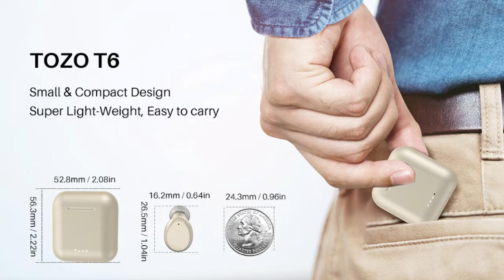TOZO T6 True Wireless Earbuds Bluetooth 🎧Headphones | Best Affordable Wireless Earbuds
TOZO T6 True Wireless Earbuds Bluetooth Headphones
tozo t6 true wireless earbuds bluetooth headphones review,tozo t6 true wireless earbuds bluetooth headphones review
[Smart Touch Control] Specific touch control function makes it more convenient, tap once to play/pause music and answer calls, double tap to skip forward/backward, hold to adjust the volume. You can easily control it without operating the phone.
[BLUETOOTH 5. 0] Adopt the advanced Bluetooth 5. 0 technology. TOZO T6 Support HSP, HFP, A2DP, AVRCP, which greatly improve the transmission speed and providing you with a low-latency listening experience.
[One step pairing] Pick up 2 headsets from charging case and they will connect each other automatically, then only one step easily enter mobile phone Bluetooth setting to pair the earbuds.
[IPX8 waterproof] Earbuds and charging case inner Nano-coating makes it possible to waterproof for 1 meters deep for 30 minutes. It is suitable for sports to prevent water. Ideal for sweating it out at the gym . Earbuds and case even can be washed by water and soap.
[Charge on the go] Playtime lasts for over 6 hours from single charge and total 30 hours with charging case. Enjoy fast charging, to fully charge the rechargerable case only 55 minutes via cable or less than 2 hours via wireless charger. Providing convenient charging way with no strings attached.